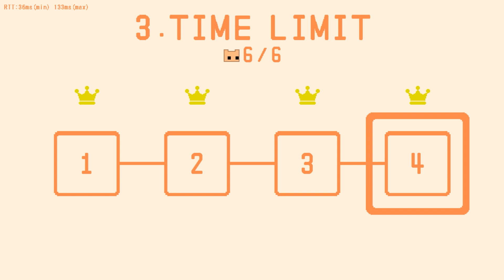We Hate Timers! The Oddities Play Pico Park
In Todays video, The Oddities Play Pico Park, and this time they can't try to speedrun it to make be the level. Now they have a timer they must beat all together as a team. What will happen  in this pico park funny moments video?

The Oddities Play Team!

Welcome To The Oddities Play!
We are a group of friends who love playing games together. here you will find a bunch of different gameplay videos and you get to watch us through our crazy Lets play gaming adventures. Some games you will find in our let's plays are minecraft, roblox, among us and many more awesome games!